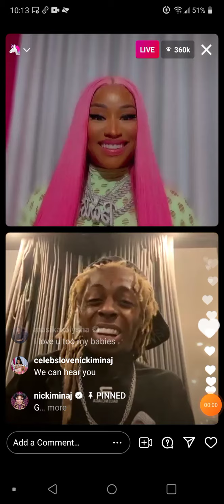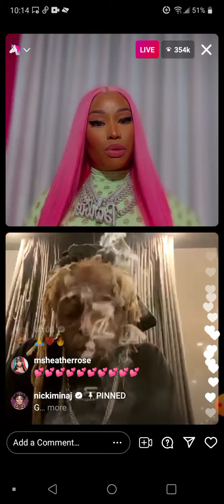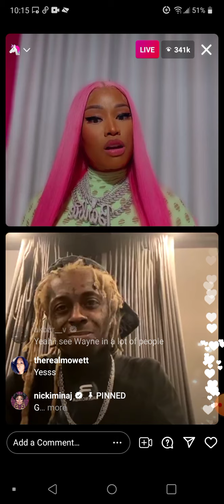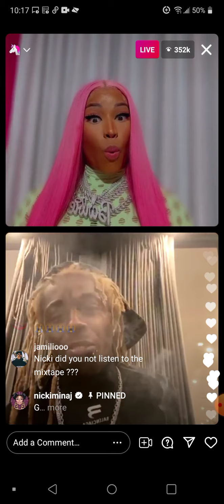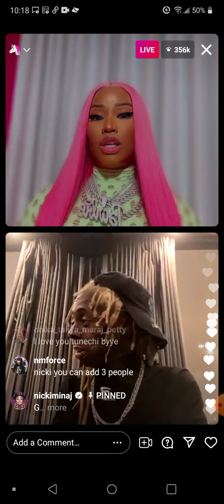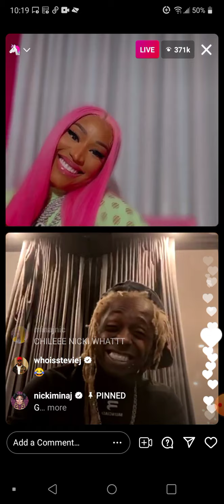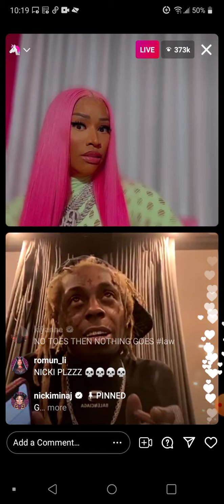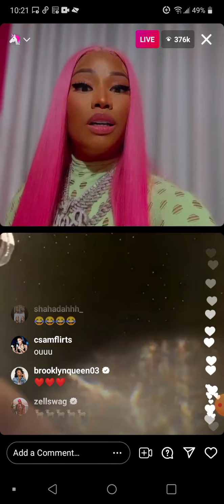Nicki Minaj Live with Lil wayne part 2